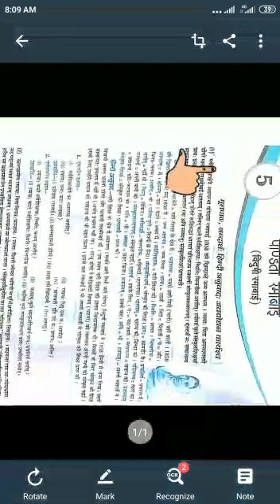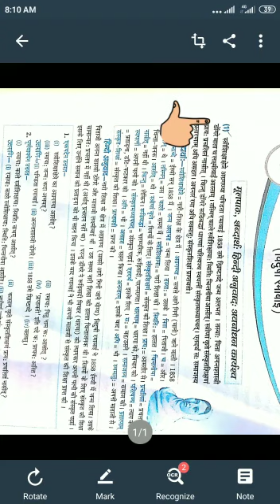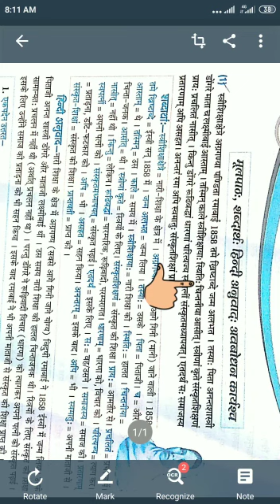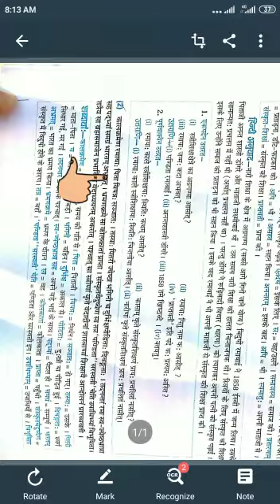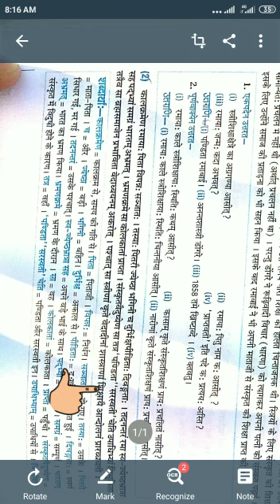Class - 7th Subject - Sanskrit Chapter - 5